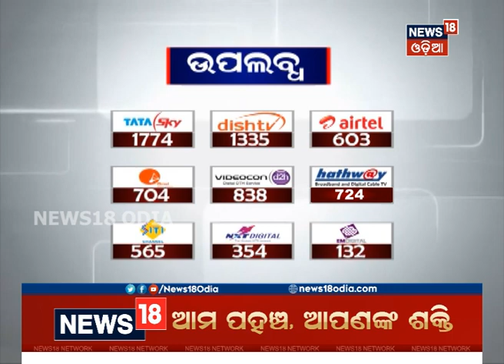BJP ପ୍ରାର୍ଥୀ ଓମ ପ୍ରକାଶ ମିଶ୍ରଙ୍କ ନାଁ ରେ ଲୁକ ଆଉଟ ନୋଟିସ